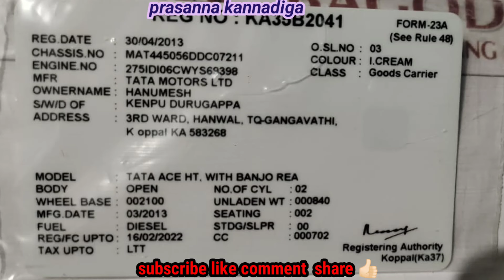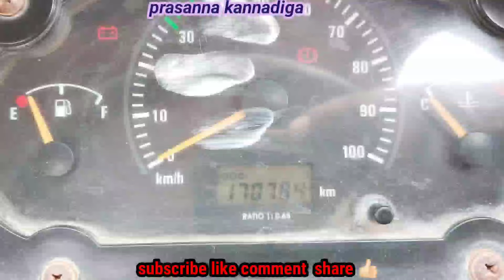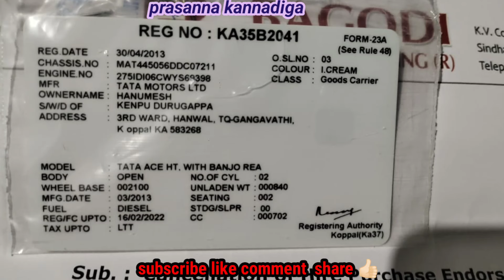second hand vehicles / Tata Ace HD / ಓನರ್ ನಂಬರ್.📞..+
Prasanna Kannadigaka YouTube channel all support you 🙏 {{{{{{{{{{(({____________________________________ ______________________}}}}}} ____________________________________________